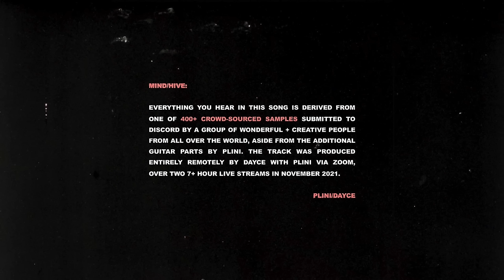Plini/Dayce – Mind/Hive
After gathering 400+ samples (including a couple kissing, a dog barking, and much more...) from members of Plini's Discord, this track was put together by Plini & Dayce via Zoom during:

— an 8 hour live stream on November 7: youtu.be/Pr1ob9SJ698
— a few more hours on November 20 to track the guitar parts
— a 7.5 hour live stream on November 21 to finish the arrangement: youtu.be/V9JkAsfmado
— an additional hour or two on January 13 for some final guitar parts
— and an hour or so on May 30 to sign off on the mix/master

thank you to everyone who submitted a sample ♥

Written/arranged/produced by Plini & Dayce
Additional guitars by Plini
Mixed & mastered by Dayce